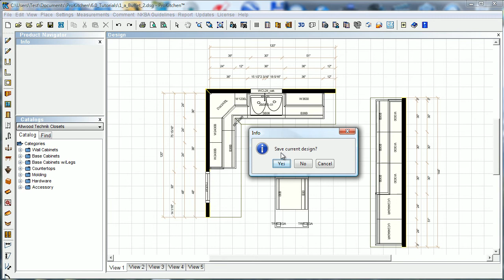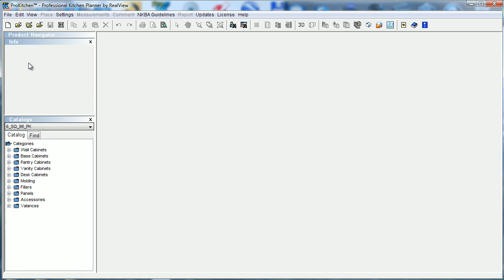Using Catalog Settings to Make a Duplicate Catalog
How to use the Catalog settings to make a duplicate catalog